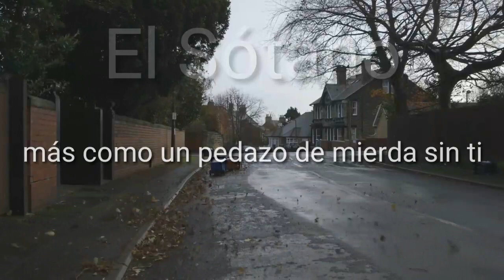Modern Baseball - Tommy Bowers Subtitulada Español